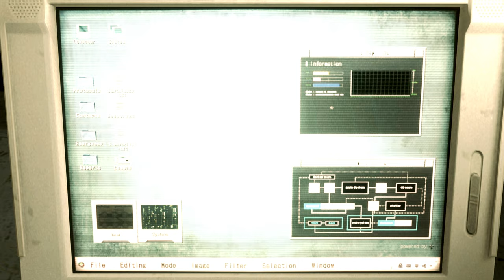Resident Evil 2 Remake Claire in Red Summer Beauty Swimsuit /Biohazard 2 mod [4K]